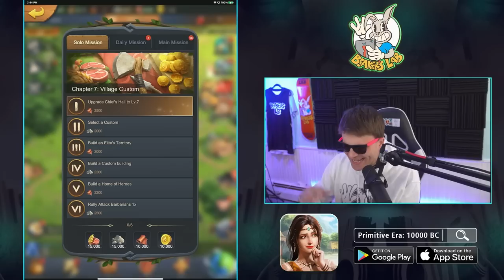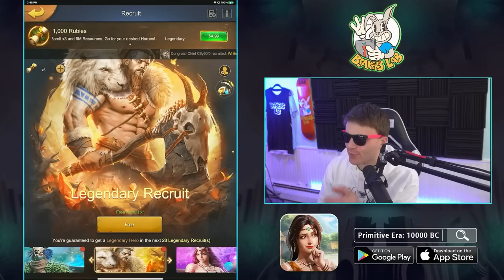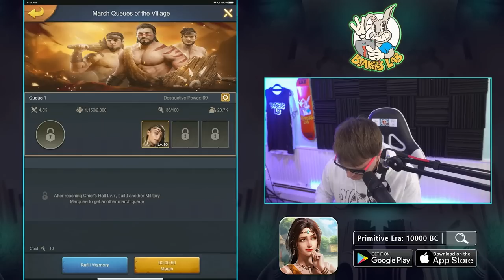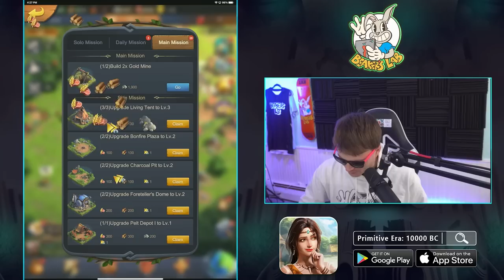I TRIED PRIMITIVE ERA: 10000 BC AND THE NOSTALGIA IS REAL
ad THANKS TO PRIMITIVE ERA: 10000 BC FOR SPONSORING THIS VIDEO, OUR NEXT VID WOULDN'T BE POSSIBLE WITHOUT THEM! Download for free using our link and try it out today!